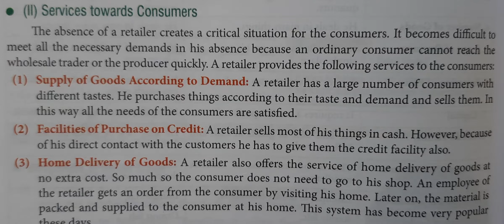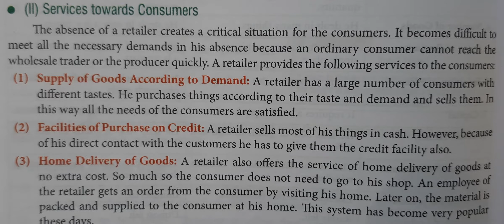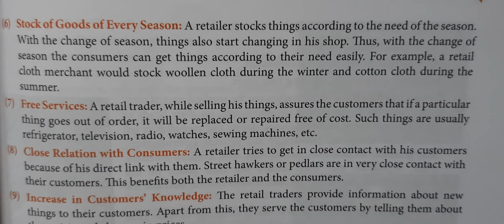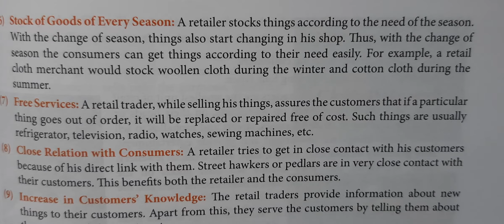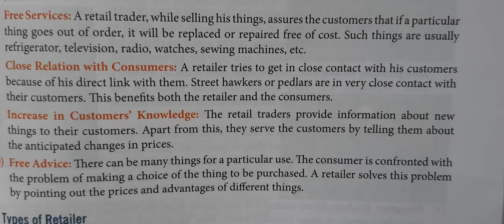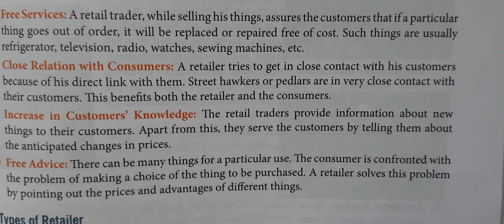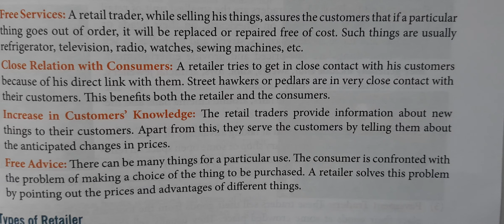Retail Trade ||Class 11||Services of Retailer towards consumers